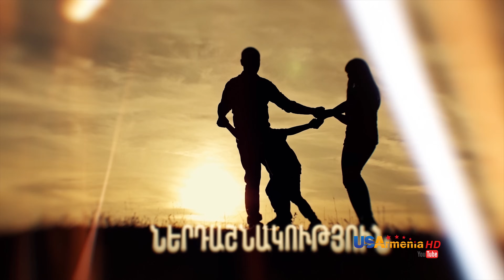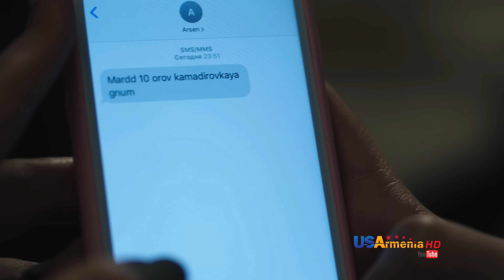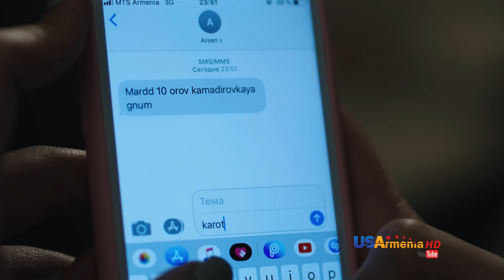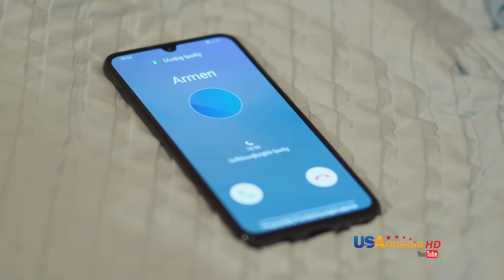Yntanekan gaxtniqner 2 Episodee 62 Dajan harsy